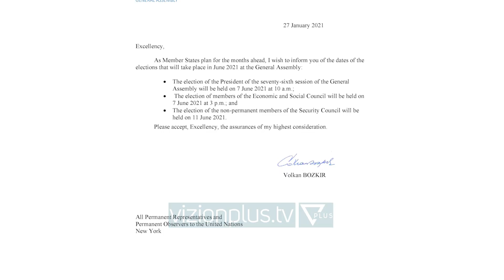Shqiperia ne keshillin e sigurimit - News, Lajme - Vizion Plus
Qershori pritet te shenoje nje tjeter arritje per diplomacine shqiptare, pasi ne Neë York, Asambleja e Pergjithshme e Kombeve te Bashkuara, priet te votoje per 5 shtetet e reja te cilat do te jene anëtare jo të përhershme të Këshillit të Sigurimit për përiudhën 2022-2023. Ne shkresen e firmosur nga President i Asamblese se Pergjithshme te Kombeve te Bashkuara, Volkan Bozkir drejtuar te gjithe vendeve, votimi per 5 anetaret jo te perhershme te Keshillit te Sigurimit, do te mbahet ne date 11 Qershor. Ndarja e anetereve jo te perhershme, eshte ne baze te zonave gjeografike dhe Shqiperia eshte kandidatura e vetme e ardhur nga Grupi i Europes Lindore, qe do te zevendesoje Estonine, mandati i se ciles perfundon ne fund te vitit 2021. Dhe si kandidature e vetme, te gjitha gjasat jane qe Shqiperia te marr 2/3 e votave te nevojshme, shto ketu dhe faktin qe asnjehere deri me sot ne historine e Kombevet e Bashkuara, nuk ka ndodhur qe nje kandidature e propozuar dhe e mbështetur nga nje grup shtetesh, te mos i marre keto vota. Lobimi per ulësen ne Kombet e Bashkuara, ka nisur prej vitesh dhe pritet te finalizohet me 11 Qershor, kur Asambleja e Pergjithshme te votoi ne favor te vendit tone. Vec Shqiperise, 4 shtetet e tjera jane Gaboni, Gana, Emiratet e Bashkuara Arabe dhe Brazi. Pas kryesimit te OSBE-se pergjate vitit 2020 tashme 2022 pritet te jete nje tjeter vit i suksesshem, per Shqiperine ne arenen nderkombetare.